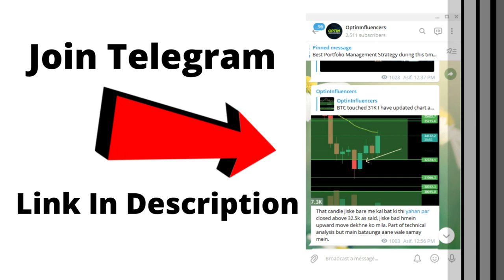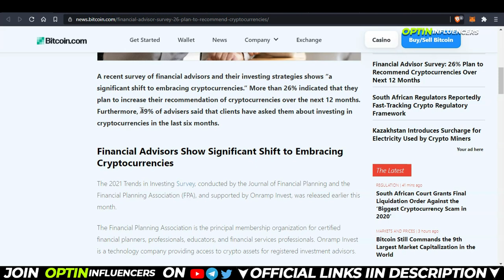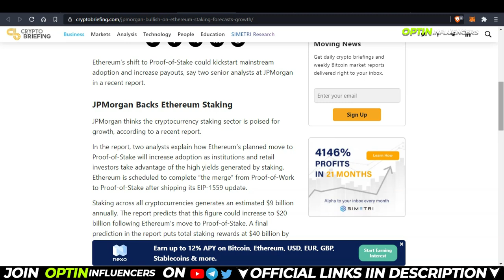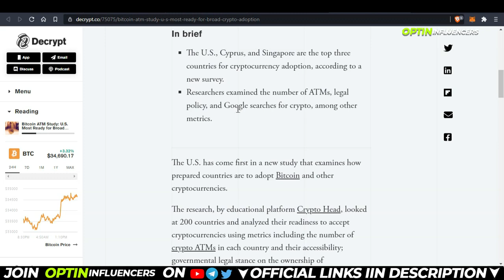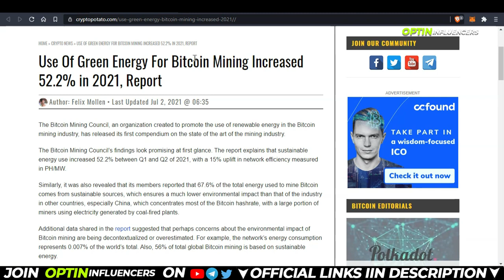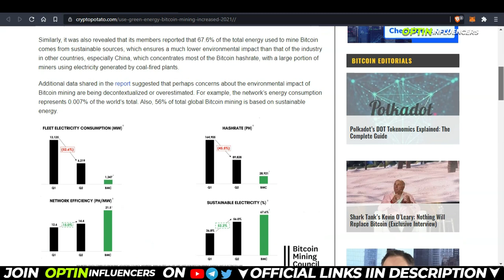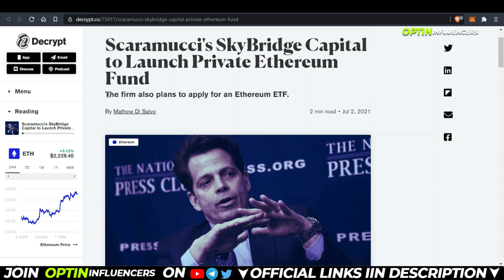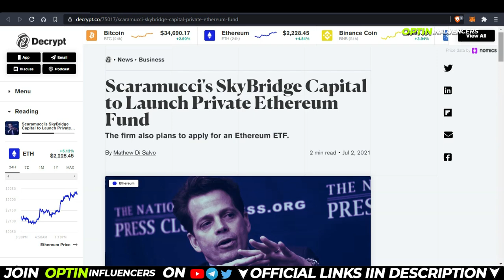Cardano Grayscale News, BITCOIN Green Energy Data, US BTC Adoption Survey | Daily Crypto Hindi #42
Learn Crypto Technical Analysis Course on UDEMY Now :
Signup on Binance and get Trading fees Discount👇🤑 :
I see charts here. Signup and get $30 deal👇 :
 💻 🔗 Social Links 🔗📲

📚BOOK RECOMMENDATIONS👇📚

I love reading books📚 and learning about new things. Here are some books📘 to help you if you also want to gain "Financial Knowledge"💲.